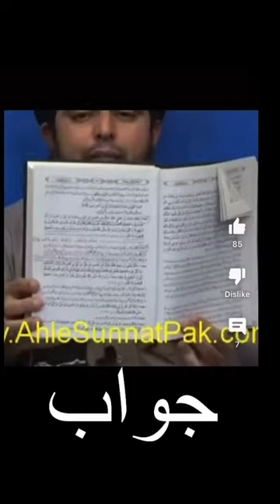Mufti Rashid Mahmood Rizvi Vs Eng Muhammad Ali Mirza Online Debate